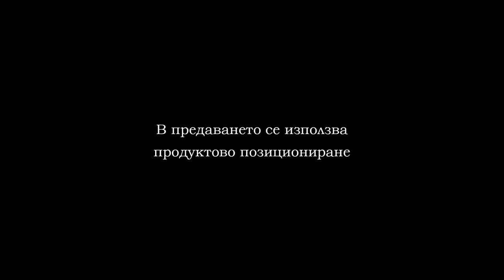FUTZAL CHAMP LEAGUE QUALIF 2019 VARNA CITY GEORGIANS PART 1